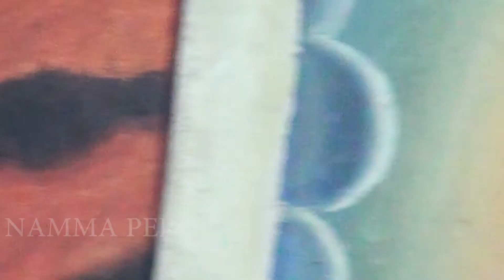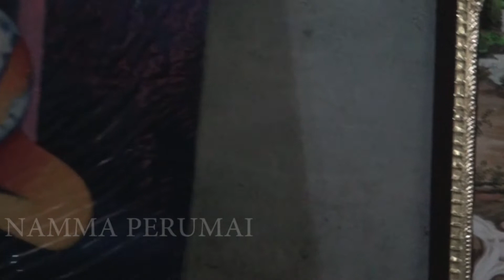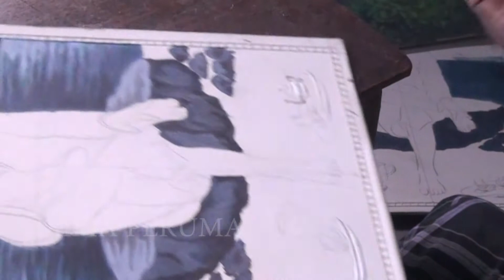VILLAGE DRAWING RAJA PRESENT by S.A.GEORGE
HE HAS A AWESOME TALENT OF DRAWING, HE LIVING WITH POOR, WE PROUD TO BE SHOW HIS TALENT IN OUR CHANNEL,

ARTIST: KASPER RAJA

CAMERA: EZHIL & NAVEEN KUMAR

EDITING: S.A. GEORGE